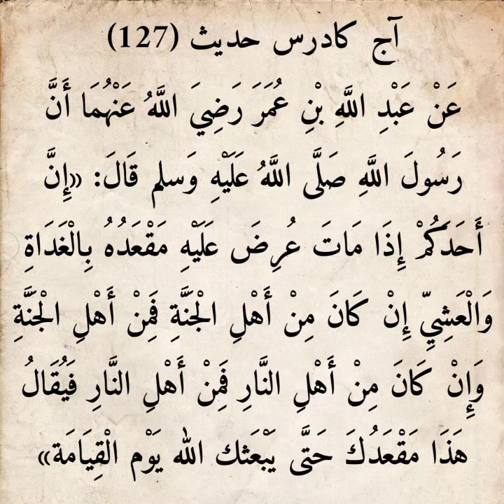Dars-e-Mishkat By Mufti Ata Ur Rahman || Hadees No:127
Dars-e-Mishkat By Mufti Ata Ur Rahman || Hadees No:164